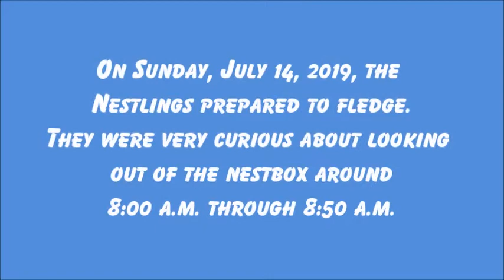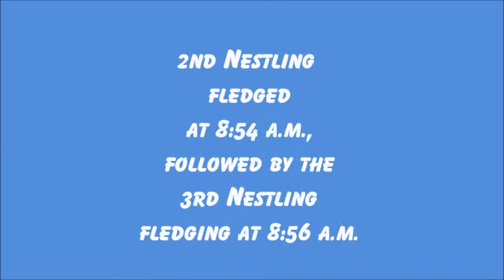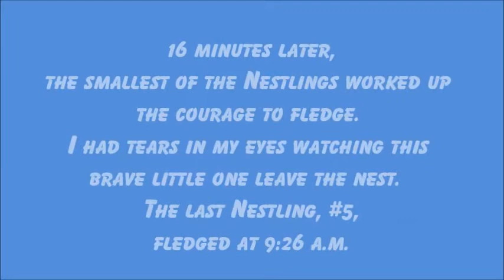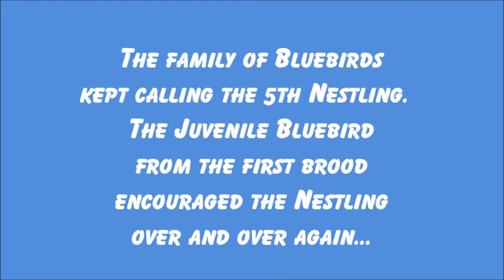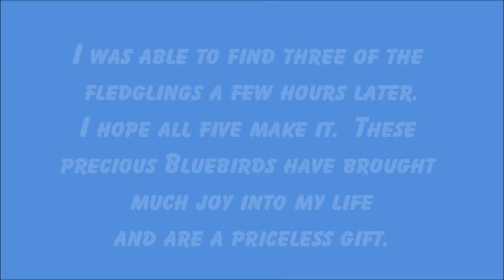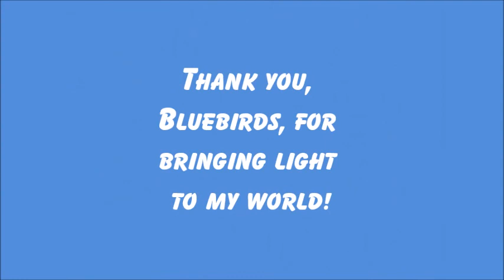5 Bluebirds from Hatchlings, Nestlings, Fledglings, June/July 2019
June 11 - 15, 2019:  One egg per day; 5 Bluebird eggs laid
June 27, 2019:  3 Hatched
June 28, 2019:  2 Hatched
July 14, 2019:  All 5 Nestlings Fledged